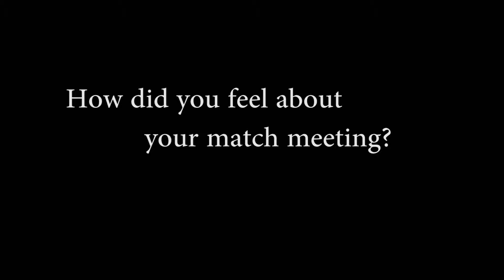Meeting Her Daughter's Adoptive Parents for the First Time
"Meeting them was such a comfort - all the apprehensions that I could have had, just weren't there."  Renee, a birth mom who chose adoption through The Cradle adoption agency, describes meeting her daughters adoptive parents for the first time, and how that helped her fell comfortable with her decision.